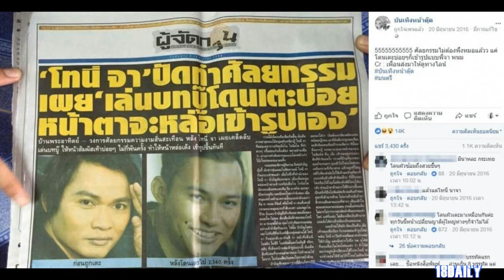จา พนม คัมแบ็คแล้ว ส่องภาพของเขาล่าสุด หลังโดนจับผิดหน้าเปลี่ยน อาจซุ่มไปศัลยกรรมที่ต่างประเทศ